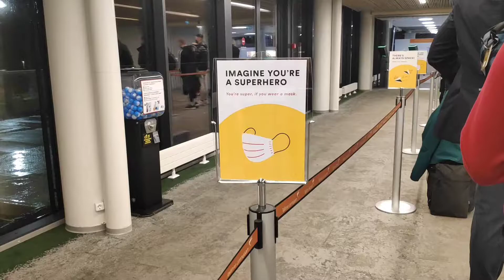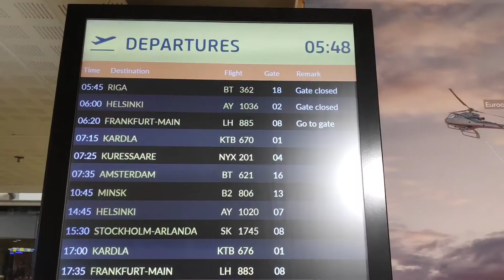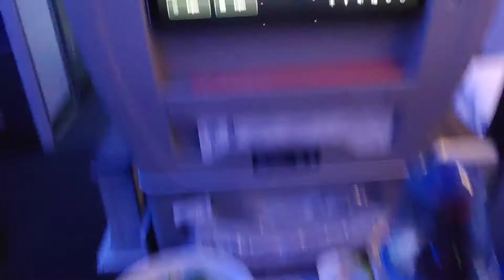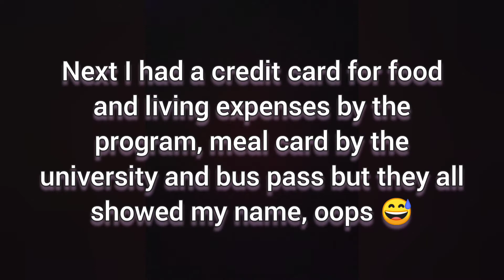Travelling during pandemic and settling in Ohio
Watch me take a 24 hour trip to US and go through welcoming gifts.